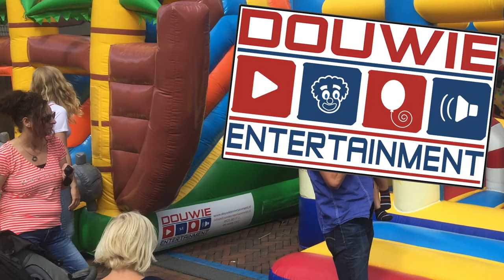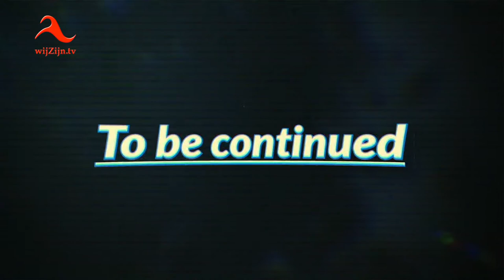Dedemsvaart: Roots & Boots - The day, Part 01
De eerste samenvatting van Rots & Boots - het 1-ste deel van meerdere.
Roots & Boots is: Music, food and culture, de belangrijkste kenmerken van dit geweldige festival!
Een dag heerlijk relaxen, feesten, genieten en ontdekken op de allermooiste locatie in Dedemsvaart.